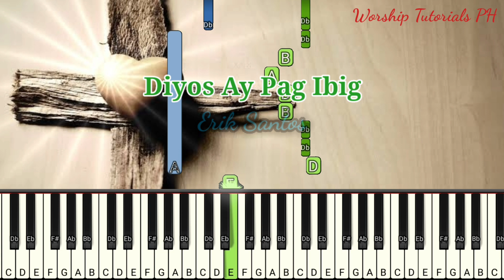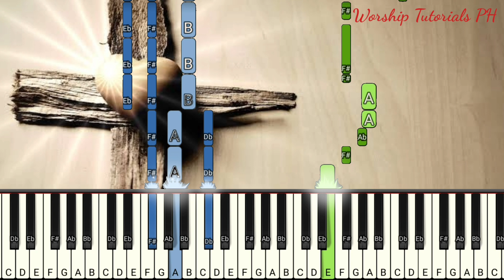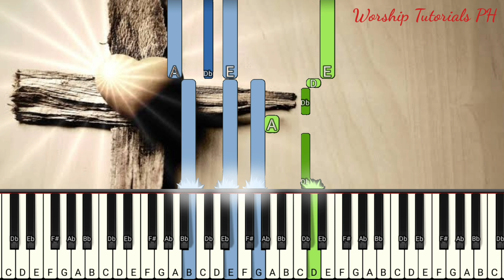Erik Santos - Diyos Ay Pag-Ibig || Piano Tutorial ( Synthesia )